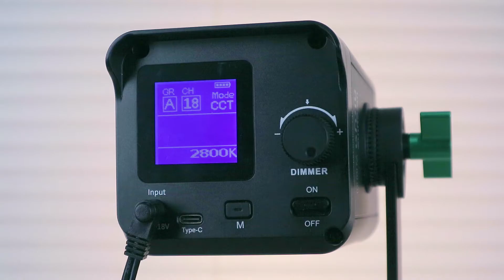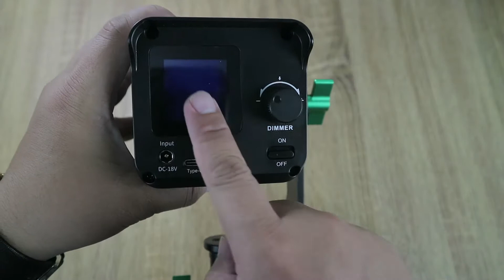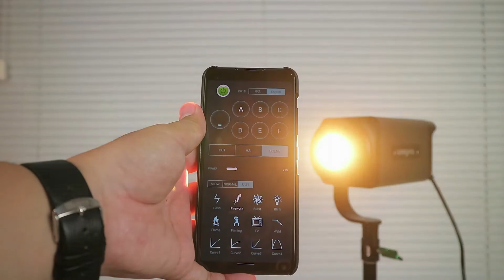Rekomendasi Lighting Super Compact Weeylite ninja 200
Beli Weeylite ninja 200